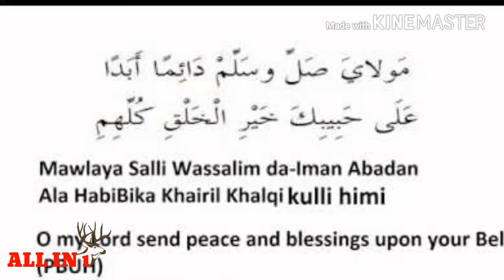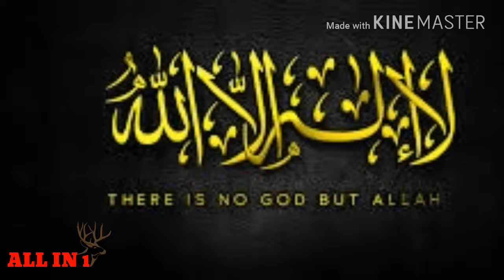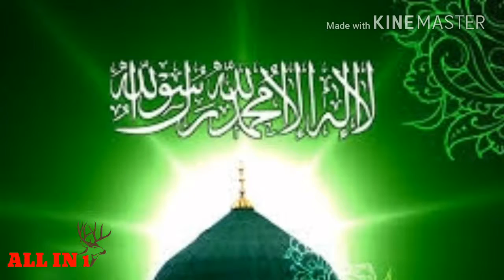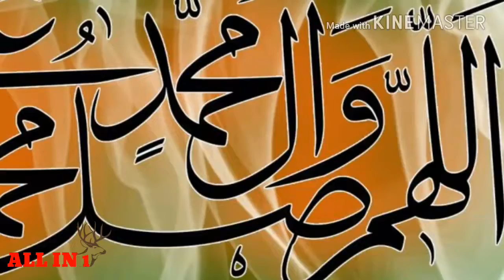Mawla ya salli.....